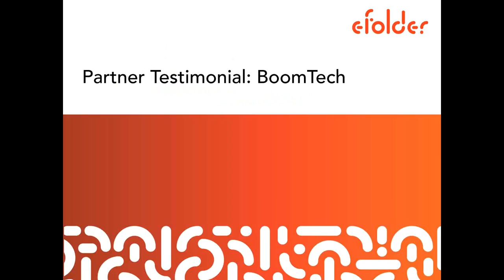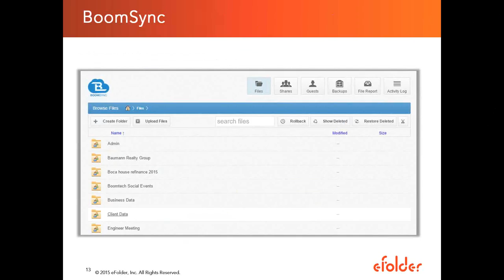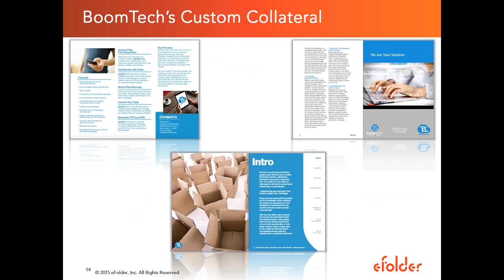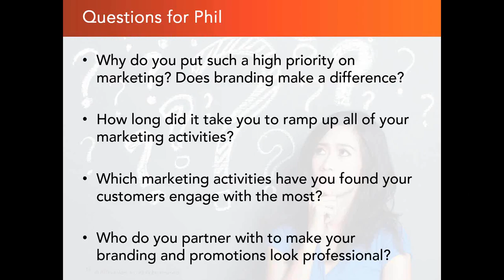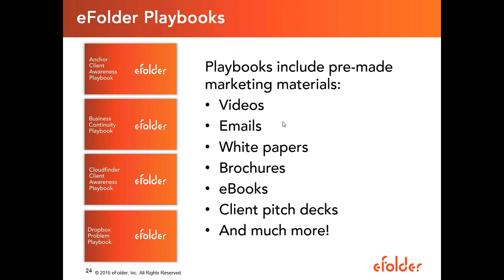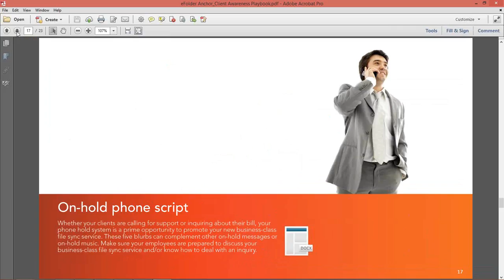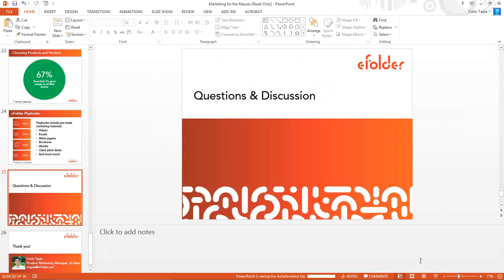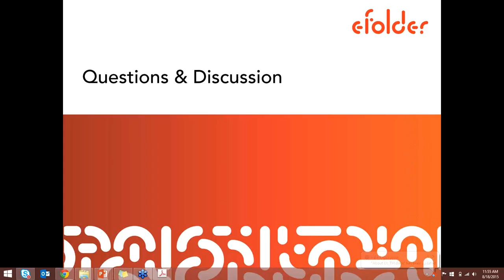eFolder Webinar — Marketing for the Masses: How One Partner Cost-Effectively Markets to Clients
We get it — most MSPs don't have the time or resources to "do marketing." So how are some partners cost-effectively marketing managed services? Hear from Philipp Baumann, President of BoomTech IT, in this webinar.

MSPs who craft a well-executed branding and promotional strategy set themselves apart from the competition and win deals. And doing marketing doesn't require a full-time marketing person or loads of money. In this eFolder Partner Chat webinar, join Philipp and Carlo Tapia, Product Marketing Manager at eFolder, as they discuss the importance and ease of marketing.

You'll learn why solely relying on referrals is not a long-term strategy for MSPs, how to cost-effectively form a marketing plan around your managed service offerings, tips and tricks about marketing that every MSP needs to know, and how eFolder sets partners up for success when it comes to marketing.